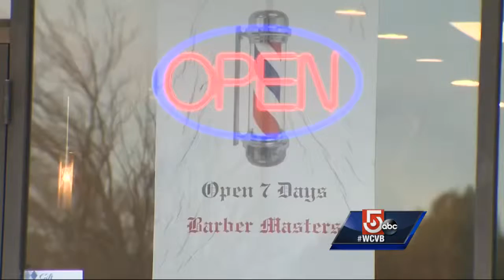Thief breaks into barber shop, steals prized sports memorabilia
A masked thief broke into a Saugus barber shop and stole signed jerseys that were framed and hanging on the walls.